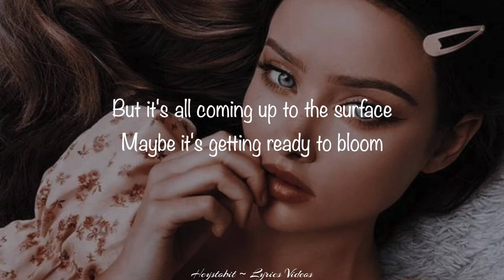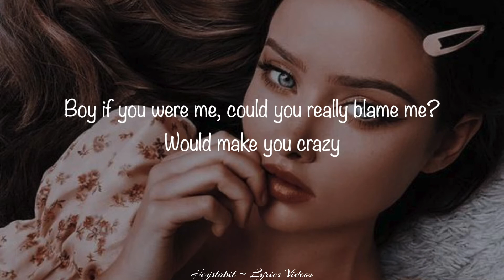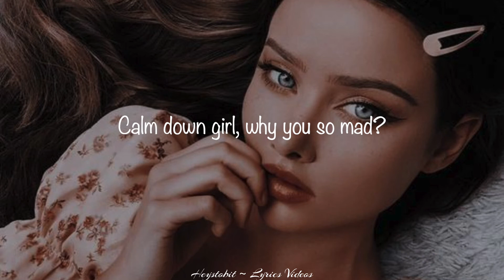Lola Blanc - Angry Too [Lyrics]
~Requested~

Lyrics:

I buried the unseemly urges
Deep down in the ground with the roots
But it's all coming up to the surface
Maybe it's getting ready to bloom
And I don't wanna be a monster in the making
I don't wanna be more bitter than sweet
I don't know how to be just standing by blankly
Not getting angry

'Cause another and another coming up out of the gutter
Till I'm drowning in an ocean of entitled motherfuckers
And they're pushing on my buttons
But they never seem to wonder why
Another and another, ask each other

Does it get your blood boiling, does it make you see red?
Do you wanna destroy it?
Does it get in your head?
'Cause it gets my blood boiling and I'm coming unglued
It would eat you like poison if you knew what I knew
You would be angry too

I'm seeing through crimson sunglasses
I'm breathing and counting to ten
I guess I'm fresh out of free passes
They'll pay if it happens again
And I don't wanna drink the venom they made me
I don't wanna be controlled by the past
Boy if you were me, could you really blame me?
Would make you crazy

(Does it make you see red?)
Do you wanna destroy it? (Destroy it)
Does it get in your head? (In your head)
'Cause it gets my blood boiling
And I'm coming unglued
You would be angry

Calm down girl, why you so mad?
Why's your heart gone rotten?
It's all good girl, why you upset?
Guess they have forgotten what they did

And does it get your blood boiling?
And does it make you see red?
And do you wanna destroy it?
You would be angry, you would be angry
You would be angry, you would be angry too